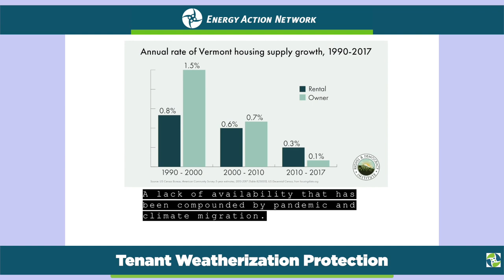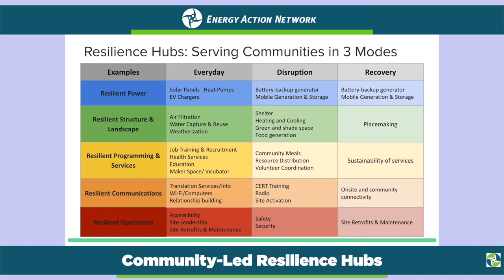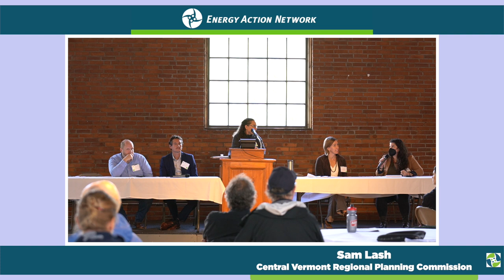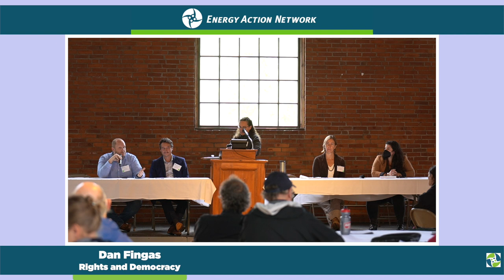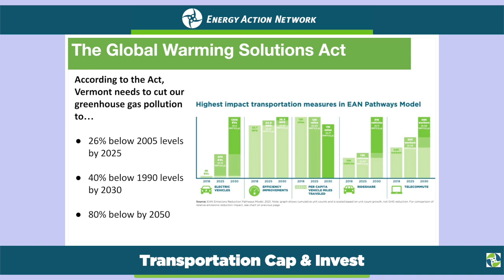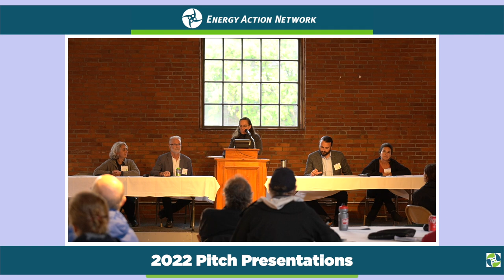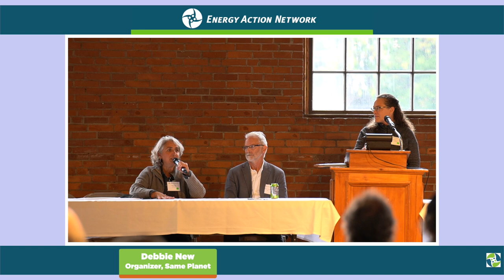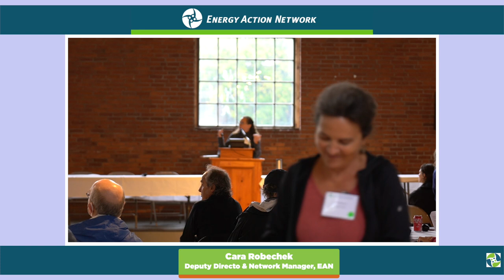6 2022 Pitch Presentations